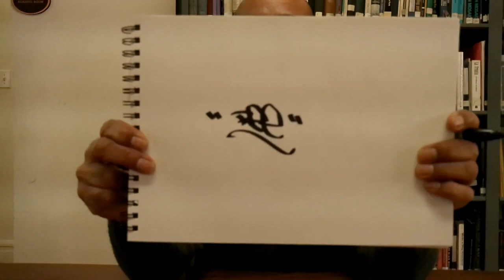Interview with REE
Oral history recorded for the Bronx Aerosol Arts Documentary Project on April 6, 2023 with Ree, a pioneering graffiti writer and artist.  REE is a Dominican-born immigrant raised in the South Bronx.  In his oral history, Ree talks about immigrating from the Dominican Republic with his mother and four siblings in 1967 and growing up on Daley Ave.  He speaks about his introduction to graffiti, his development as a writer, and his personal "golden years" of graffiti writing from 1975 to 1977, and his decision to stop racking when he turned 18 years old to avoid the felony charges as an adult.  He speaks of "Chino Malo" as a major influence to his graffiti writing and his ventures getting in and out of train yards and tunnels.  Ree details an incident where he was struck by a train while he was still in junior high school.  He also speaks about his future exhibits with other pioneering graffiti artists and his continued work on canvas today.

The interviewer Butch2, a pioneering graffiti writer and community historian for the The Bronx Aerosol Arts Documentary Project (BAADP) is a project of The Bronx County Archives at The Bronx County Historical Society Research Library. This oral history is brought to you through the support of The New York City Council Cultural Immigrant Initiative.